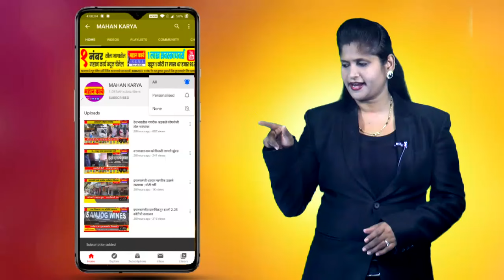चिंचवाडच्या कुस्ती मैदानात श्रीमंत भोसले विजयी : 50 हून अधिक कुस्त्या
चिंचवाडच्या कुस्ती मैदानात श्रीमंत भोसले विजयी : श्री वाघजाई यात्रेनिमित्त आयोजित मैदानात 50 हून अधिक कुस्त्या